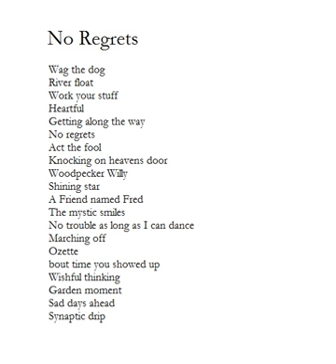Work your stuff